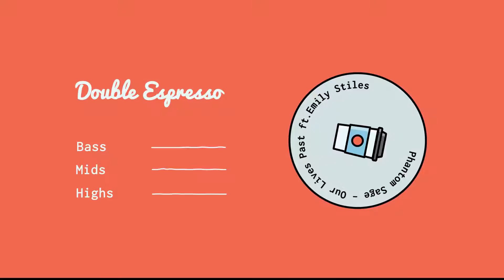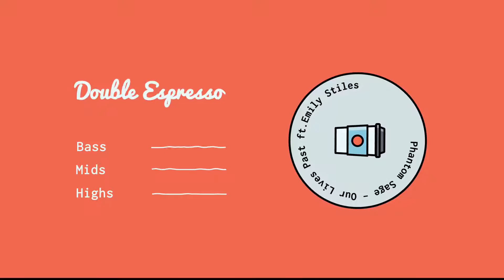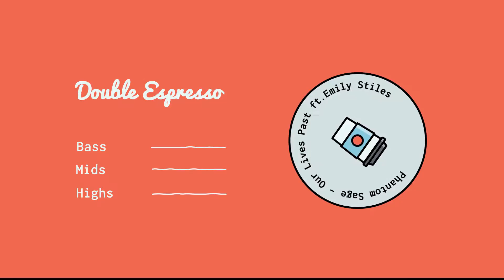Phantom Sage - Our Lives Past (ft. Emily Stiles)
Here's a link to our current 'catalogue' of songs for those who are interested. If you're going to use them make sure you show the download links and links to any social media and streaming services of the artists involved :)